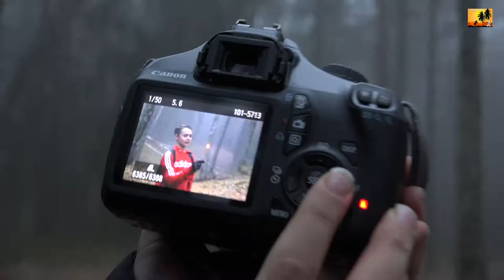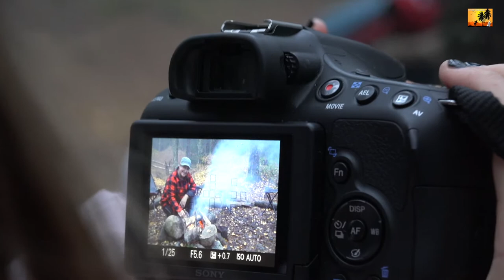Wild Masmo - Höstlovsaktiviteter ( DAG 5 )